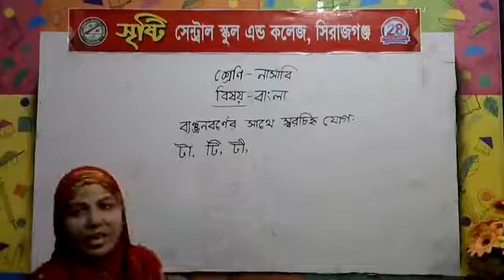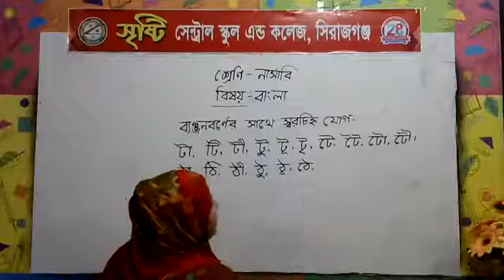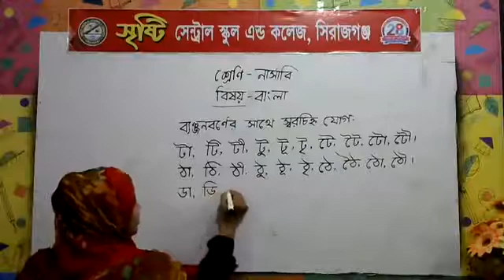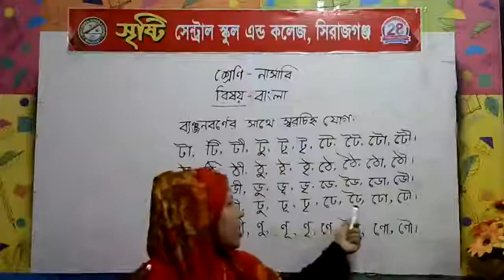শ্রেণি: নার্সারি (বাংলা)-শিক্ষিকা: রুখসানা খাতুন।